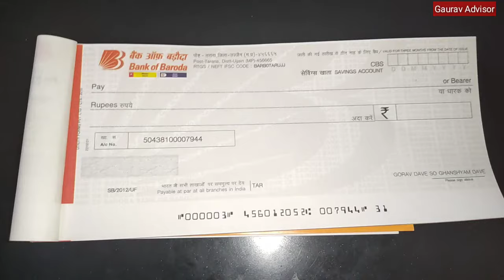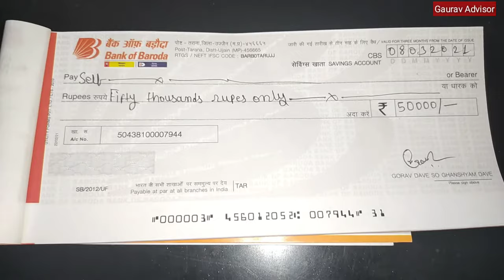अपने खुद के खाते से पैसे कैसे निकाले - चेक से पैसे निकालना | How to withdrawal self check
अपने खुद के खाते से पैसे कैसे निकाले - चेक से पैसे निकालना

How to withdrawal self  check Self cheque withdrawal money

About this video - Is video me mene aapko bataya ki kaise aap apne khud ke cheque se khud hi apne paise kaise nikal sakte hai ya self money withdrawal kaise kar sakte hai khud ke cheque se yah bataya hai.

Queries solve -

How to withdraw money using cheque in india How to write a cheque,
Self cheque kaise lagaye apne account me in hindi.

-Gaurav Advisor